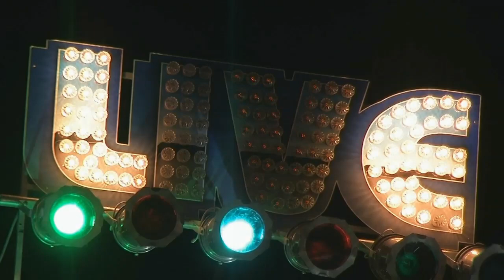MARIAN DE LA MANGALIA & FRASY FILM COLAJ NUNTA 2014